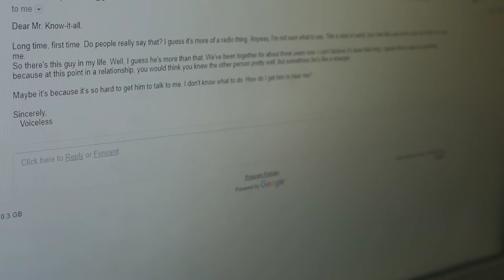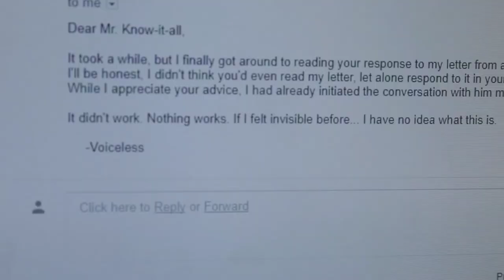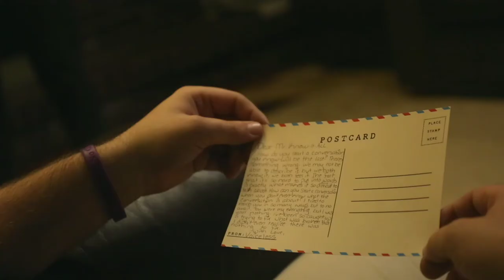Voiceless [48 HR Film Project - Detroit 2017]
A Failed Attempt Production

GENRE: Romance
CHARACTER: Jared Draybeck
OCCUPATION: Author
PROP: Postcard
LINE OF DIALOGUE: "Maybe, just maybe, it'll happen again."

PRODUCER and DIRECTOR:
Nick Betleski
WRITTEN by:
Michael Fossbakk & D.A. Foley
ASSISTANT DIRECTOR:
Sarah Root
CINEMATOGRPHY by:
Sean Phelan & Nick Betleski
EDITED by:
Sarah Root

STARRING:
Dave Cobb as Jared Draybeck
Sarah Root as Anne/Voiceless
Sean Phelan as Mike